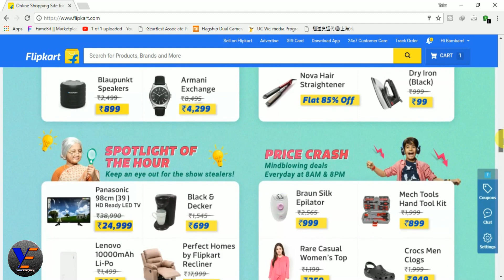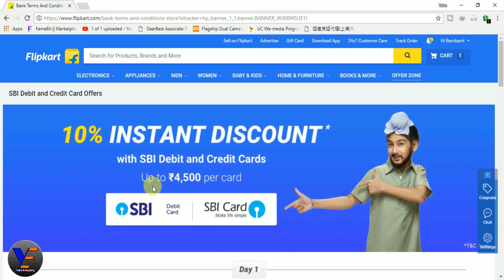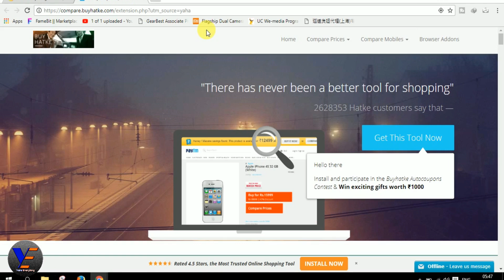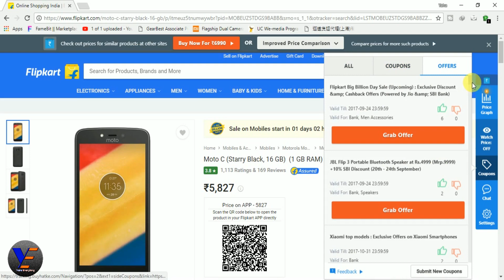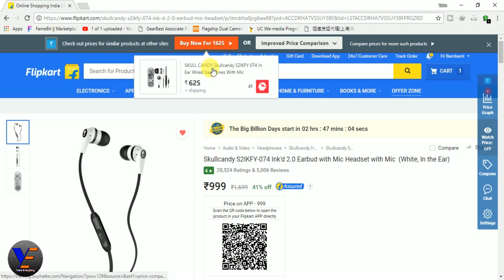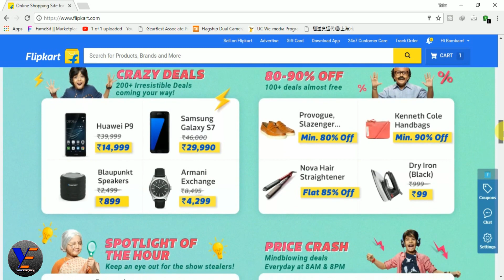Flipkart Big Billion Days 2017 - Best Offers & Upto 90% Off ! Apply This Tips ! बहुत सारे पैसे बचाए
Flipkart Big Billion Days 2017 - Best Offers -

Amazon Great Indian Top Offer

Amazon Great indian sale for all

Top Offer live now

Big Deal

Omg Big discount on Samsung Galaxy S7

Omg Big discount on Lenovo Pentium Quad Core - (4 GB/500 GB HDD/Windows 10 Home) IP 110 Laptop (15.6 inch, Black, 2.2 kg)

Doston maine is video me aapko kuchh tips diye hai jiski madad se aap bahot sare paise bcha skte hai.. so aap ye video jarur dekhna..

More offer aflliate links -

Men's Footwear

Special Deals on TVs and Appliances

Fashion and Lifestyle

Sneak Peek Selection for The Big Billion Days

Mobiles offer sneakpeek

Sneak Peek Offer for The Big Billion Days

Best of Small Appliances

TVs and Appliances

Onida 109.22cm (43 inch) Full HD LED Smart TV (43 FIS)

Moto C Plus (Pearl White, 16 GB) (2 GB RAM)

Acer Predator Gaming Laptop

Lenovo K8 Plus (Venom Black, 32 GB) (3 GB RAM)

Panasonic P85 (Gold, 16 GB) (2 GB RAM)

Prestige Omega Festival Pack

Lenovo HW01 Smart Band (Black)

Google Chromecast 2

Rock ITP-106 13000 mAh Power Bank

Lenovo Phab 2 (Gunmetal Gray, 32 GB) (3 GB RAM)

Samsung 6.5 kg Fully Automatic Top Load Washing Machine Silver

Godrej 185 L Direct Cool Single Door Refrigerator

Huawei P9

Samsung Galaxy S7